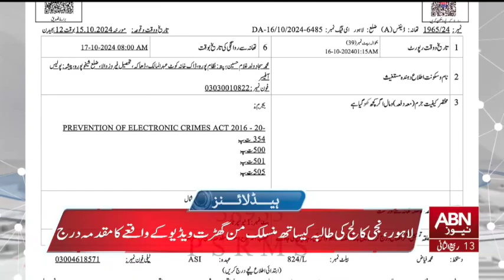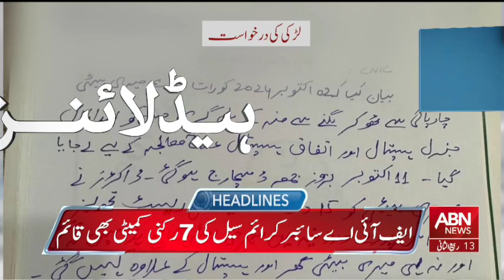HEADLINES 09:00 PM || 16 OCTOBER 2024 || ABNNEWS